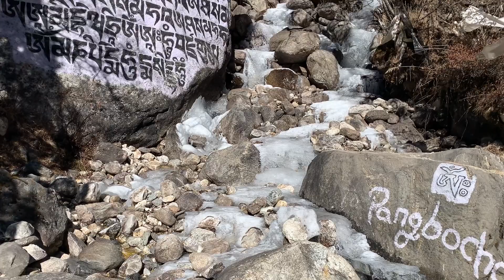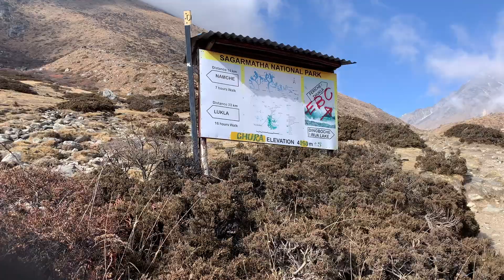Kiwis Hike Everest Base Camp | Day 5: Tengboche to Dingboche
My partner Thomas, our guide Kalu and I hike to Everest Base Camp! On day 5 we hike from Tengboche (3867m) to Dingboche (4110m), a total elevation gain of 243m.

Today's hike took us above the tree line and further into the Everest region, showcasing stunning landscapes, Sherpa culture, and of course the kindhearted local people of the villages we passed through.

Happy walking everyone!